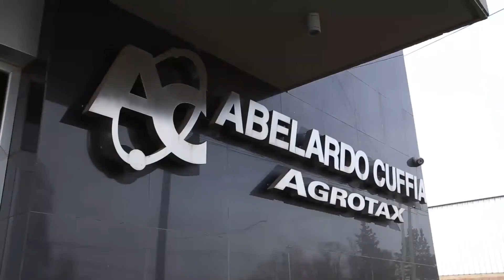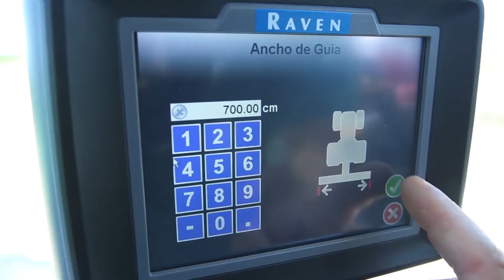Agricultura de precisión más datos para incrementar la producción- Edgardo Cuffia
Edgardo Cuffia, CEO de Abelardo Cuffia se refirió a las mejoras incorporadas a la Plataforma Integral FGS.